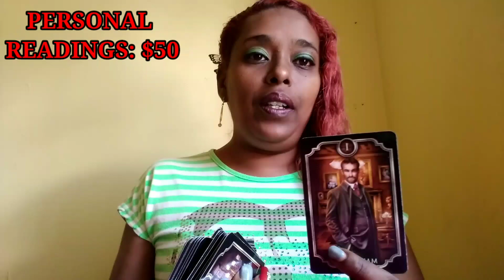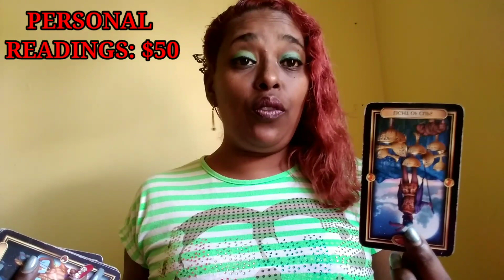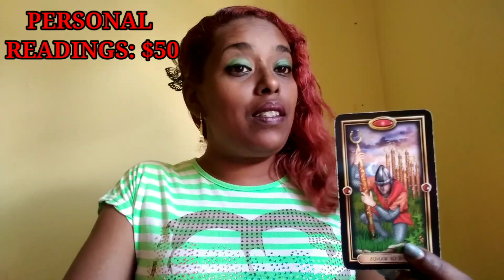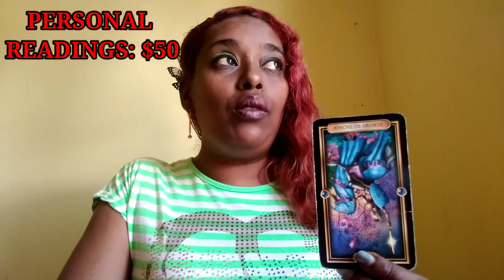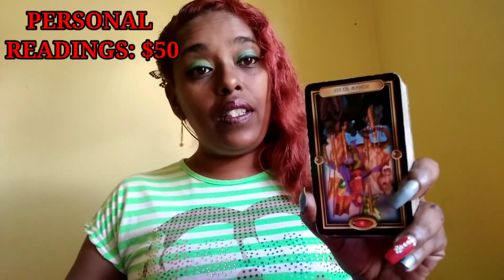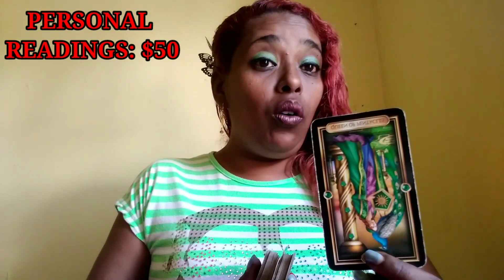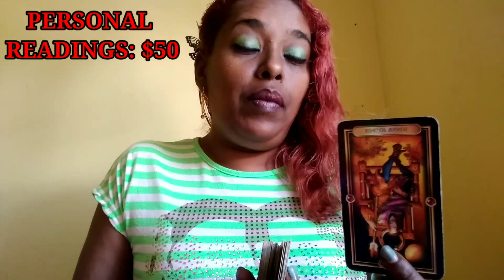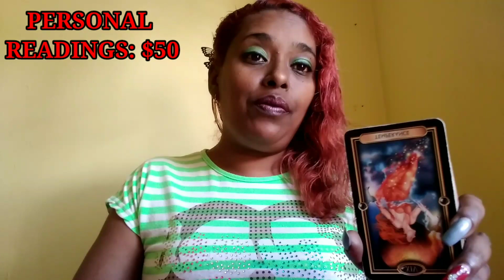TAURUS 15 - 31 DECEMBER, 2020 ~ THEY'RE SCARE OF HOW MUCH THEY LOVE YOU.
This is a love tarot reading for the sign of taurus

These tarot readings for you taurus is to help give you insight into your situation.

For my taurus that wishes to have a personal reading with me.

For tarot decks I use in my readings

The fin de siecle kipper tarot decks

The glided reverie lenormand tarot

Black obsidian braclet: